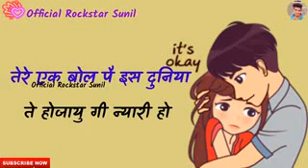Top hr status on love